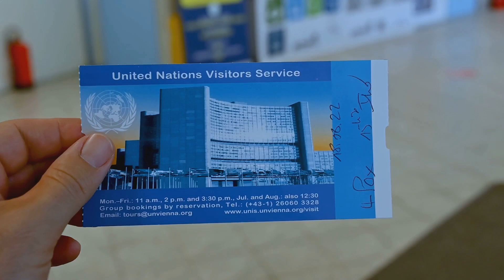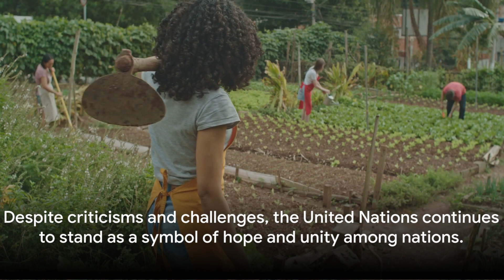The Birth of Peace Founding of the Unit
🌍 Explore the origins of tranquility in "The Birth of Peace: Founding of the Unit" on [@thecontentfactory703@thecontentfactory703   Join us as we uncover the remarkable journey , witnessing the pivotal moments that laid the foundation for a more peaceful world.